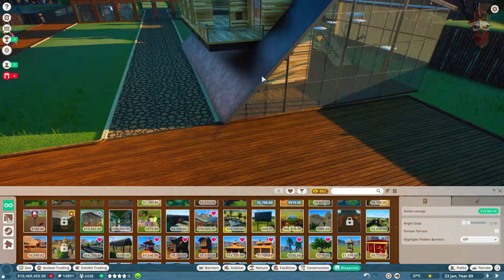NEW FACILITIES IN ZOO & SHOP MARKET | PLANET ZOO #18 IN HINDI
Hello, Guy's, Welcome Back To Another Fresh
Video It's Me- Altaf

Gaming has been a great way to get to know people.
That's the part of what I love about games, that they are social.

👉🏻 PARTNERS
Want to become a partner?

107 OF THE COPVRIGHT ACT 1976, ALLOWANCE

IF YOU ARE THE DEVELOPER OR THE OWNER OF
THE GAME AND WANT ME TO DELETE THE VIDEO
RESPOND wITHIN 24 HOURS OR LESS. THERE IS
NEVER A NEED TO STRIKE A VIDEO DOWN WHEN
YOU CAN GETT REMOVED wITHIN THE SAME DAY
AND KEEP THE CHANNEL AND YOURSELF HAPPY